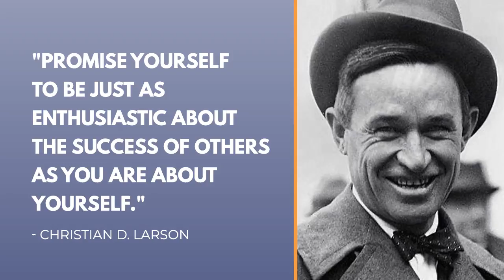Rewind: Singing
Do you want to become a more confident and capable singer? The Musical U team rewinds to past guest experts as we explore singing. Today on Musicality Now.